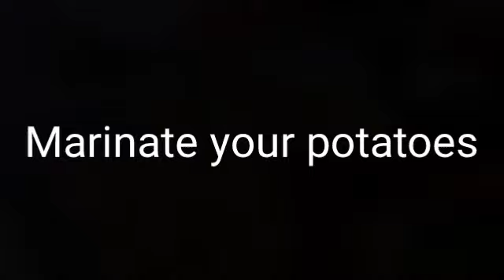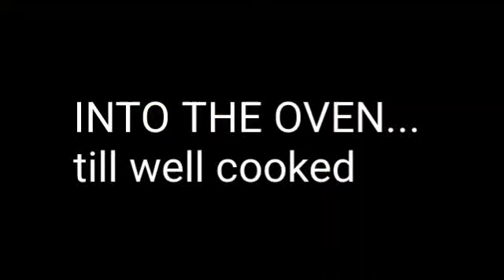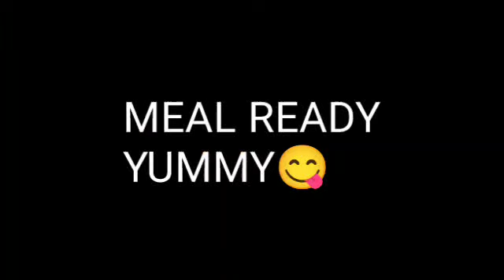How to prepare coselaw & chicken drum sticks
you can use this simple recipe to prepare coselaw at home all the ingredients used are cheap ...  this is not a promotional content and am not paid to promote any products that appears in the video